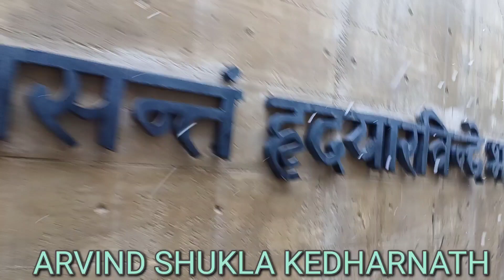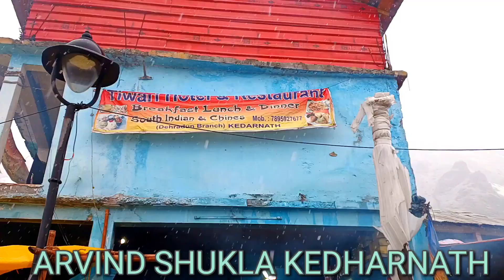बाबा केदारनाथ की कृपा से ये भक्त केदारपुरी पहुंच ही गया/@kedharnath/maadurge/swarg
@kedharnath weather
@gher se bhagaker aiyea kedharnath me